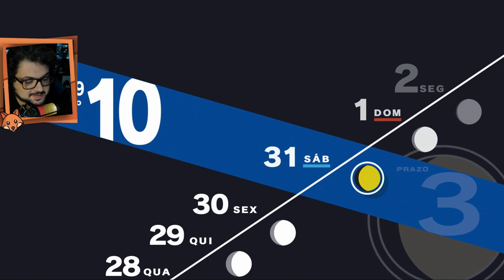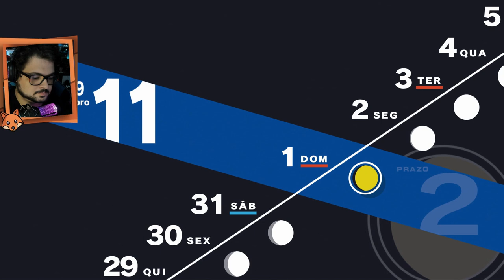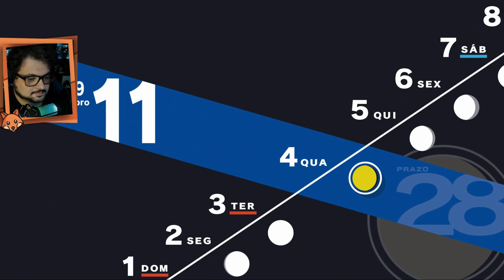Persona 3 Reload | Parte 46 | A Flor da Traição (Enforcado e Strega Boss Fight)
A Última Lua cheia chega e com ela a sombra mais poderosa e Strega não vai deixar fácil pra SEES conseguir seu objetivo, porem eles não serão os únicos

Vem Conferir!

Plataforma: PS5

[Persona 3 Reload Walkthrough] [Persona 3 Reload Gameplay]  [Persona 3 Reload Guide] [1080p 60fps HD][Full Game]